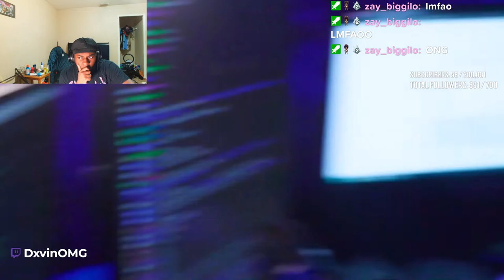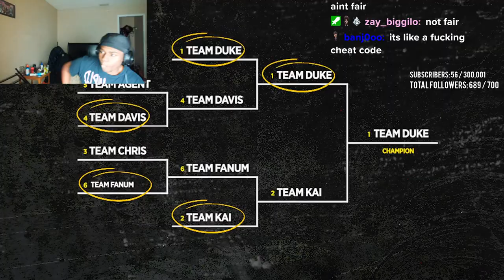Dxvin Reacts To AMP LOVE & BASKETBALL 2